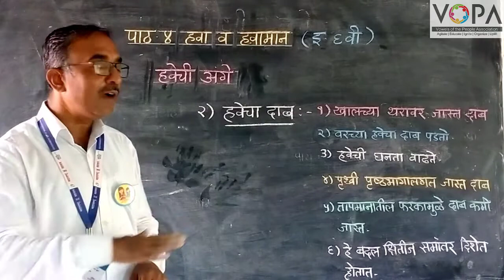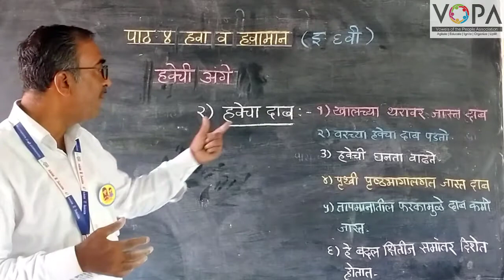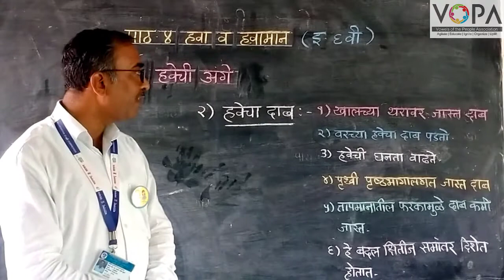6th | Geography | Chapter 4 | हवा व हवामान | हवेचे अंगे | हवेचा दाब | V3 | V-School